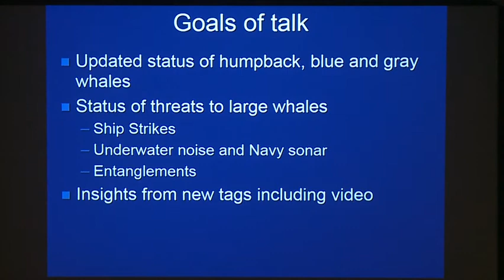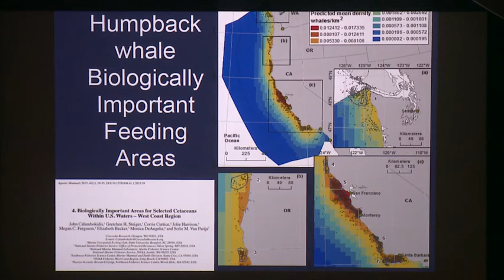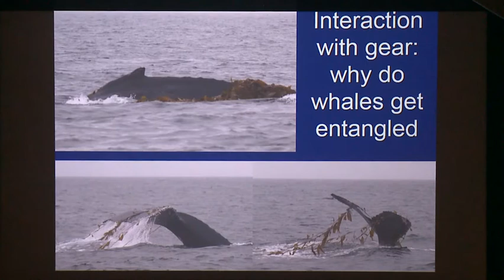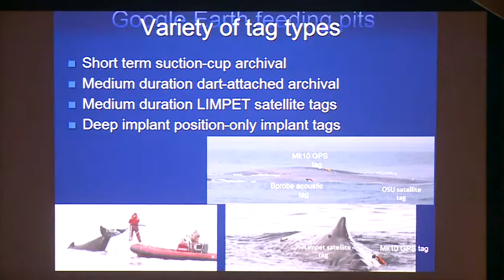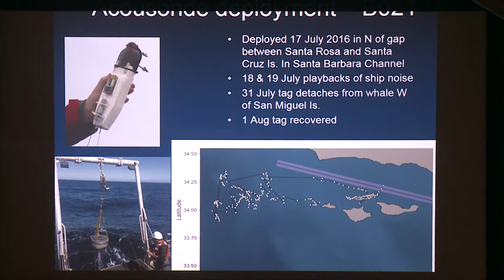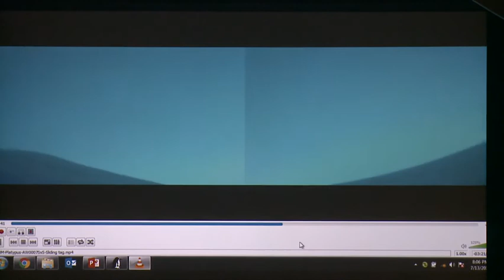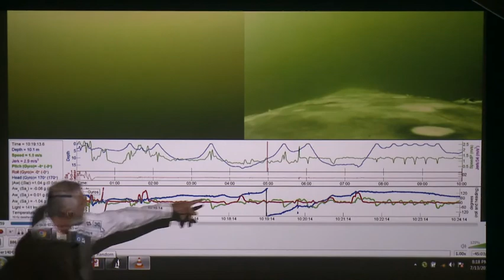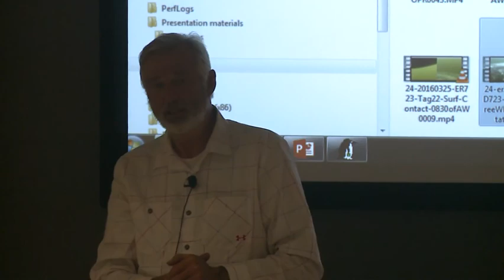July 2017 From Shore to Sea Lecture: Status of Large Whales in Southern California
Cascadia Research senior biologist John Calambokidis discussed his work examining the trends of populations of blue, fin, humpback, and gray whales in southern California during the July From Shore to Sea lecture.